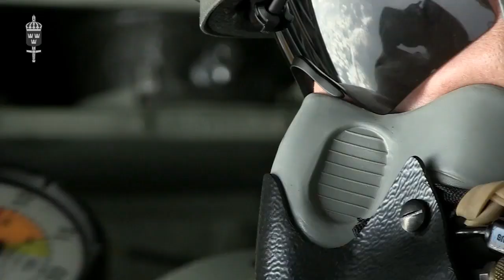Swedish Special Operations Group | Lethal and Able